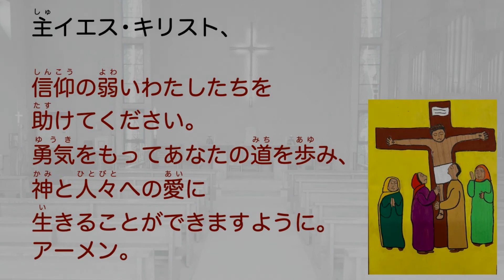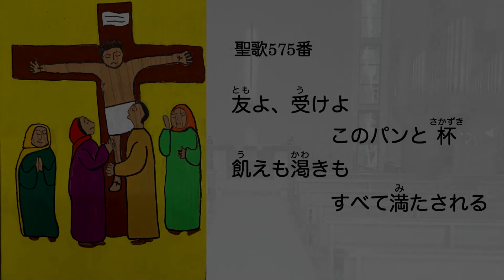十字架の道行き 第12留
2021年聖マーガレット教会大斎プログラム